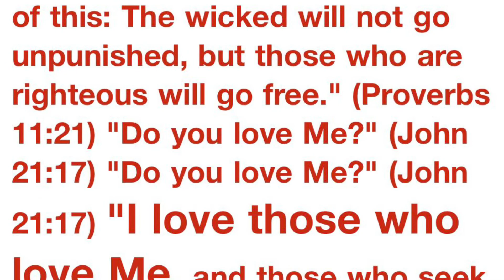Love and Favor (Do You Love Me?)